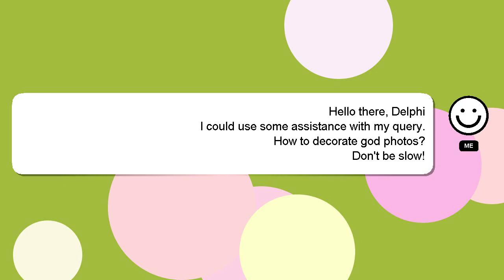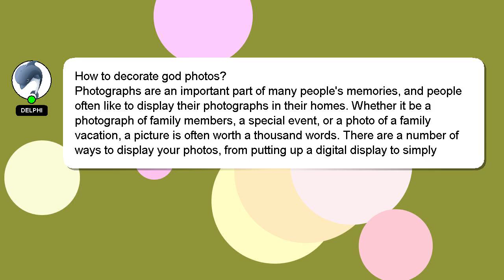How to decorate god photos?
Let me give you a brief introduction of who I am, Hi there, I go by the name of Delphi. I am here to aid you in getting answers to your questions. - How to decorate god photos?

A 'heart' from me is a way of showing appreciation for your answer.

*2 What we are experimenting :*